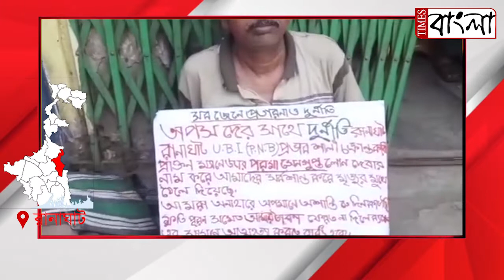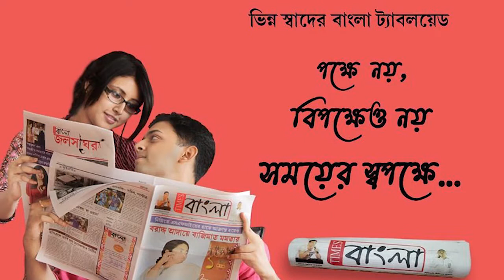ব্যাংকের বিরুদ্ধে ঋণগ্রহীতার অসহযোগিতার অভিযোগ,আত্মহত্যার ইচ্ছা প্রকাশ করে ব্যাংকের সামনে ধর্না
প্রতিষ্ঠিত ব্যাংকের বিরুদ্ধে ঋণগ্রহীতার অসহযোগিতার অভিযোগ, আত্মহত্যার ইচ্ছা প্রকাশ করে ব্যাংকের সামনে ধর্নায় পরিবার